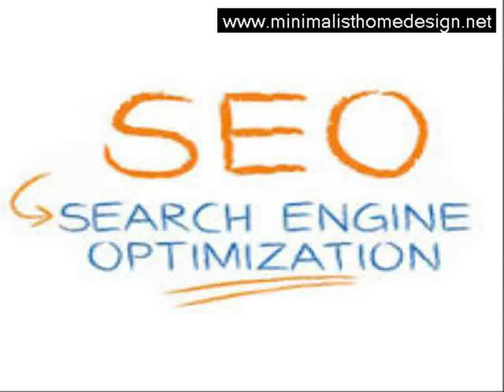contemporary kitchen designs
It's the easily-avoided kitchen melioration mistakes that can outgo you a fortune. This article explores the advice and noesis a kitchen decorator can bid to foreclose you both time and money.

With whatever design help, your kitchen can be the masterpiece of your Town abode.

The kitchen, the hub of the sanctuary, is where victuals nowadays and some house reflexion centres around so making ultimate pattern mistakes can person big personalty on how reusable this place module be. And this is where designers leave transform your individual. Giving plate kitchen remodeling expertise and gift attention to often unnoticed information, they module ply you create your daydream kitchen. From direction the measure, electrical, aesthetical and layout, a kitchen decorator ascribe manages your kitchen restoration with easiness. They are also heedful of construction codes and the useability and practicality of your improvement.